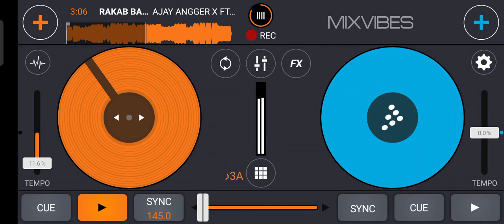RAKAB BAO JEFRI GURUSINGA - ( AJAY ANGGER X FTHRASMNTHL X RISKY RACLAW ) EXC